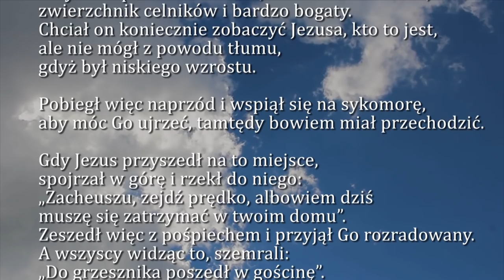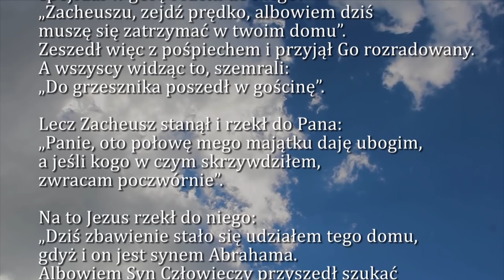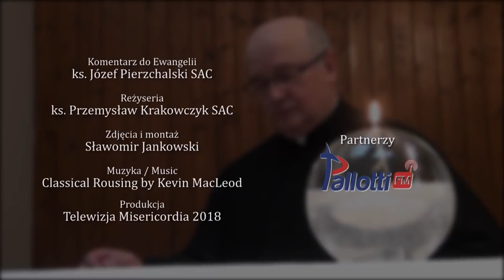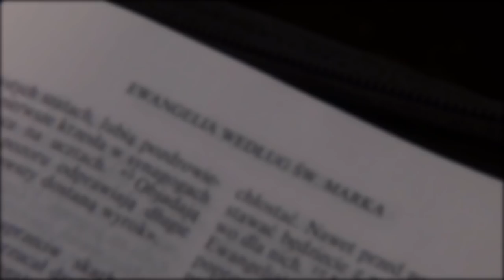Dobra Nowina na dziś | 20 listopada - Św. Rafała Kalinowskiego, prezbitera